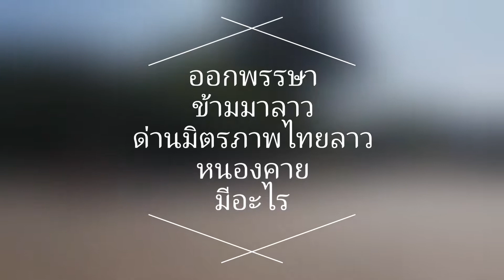Vespa trip one night in lao 10.2019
ออกพรรษา
ข้ามมาลาว
ด่านมิตรภาพไทยลาว หนองคาย
มีอะไร